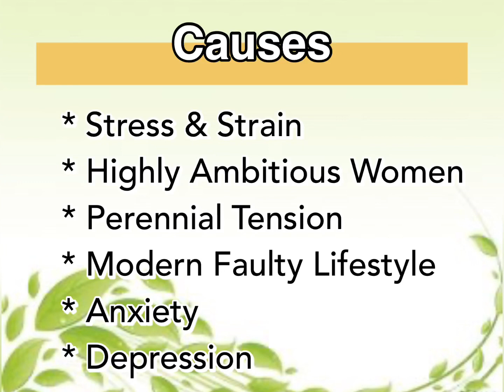Yoga For PCOD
“I'm concerned about women's health because I'm a woman”